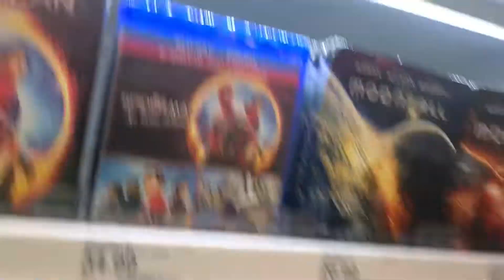The Overview Of The Movie Section At My Local Target As Of 6/17/22